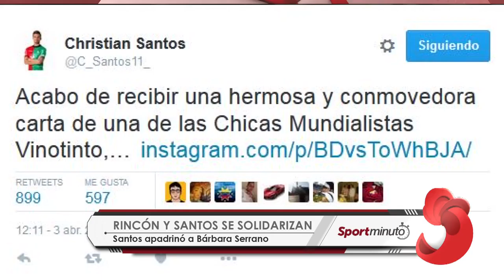Rincón apadrinó a dos jugadoras de la vinotinto femenina Sub-20